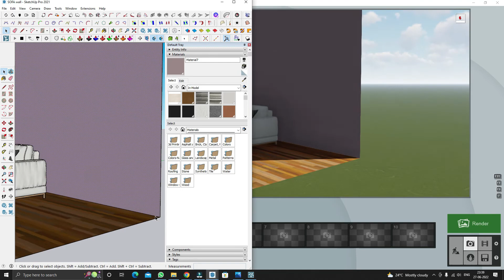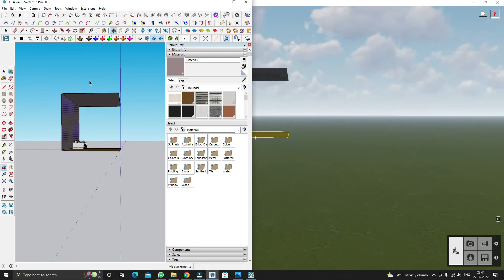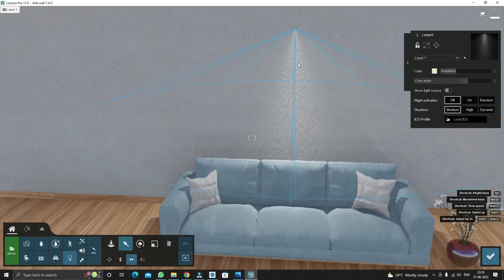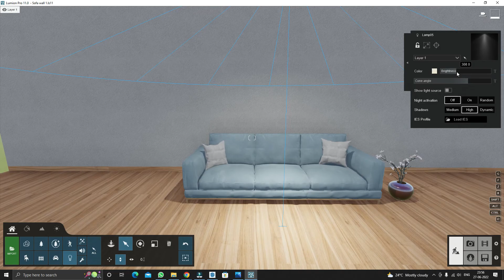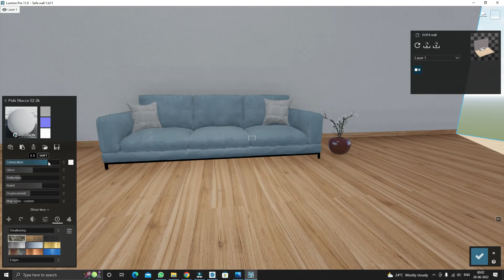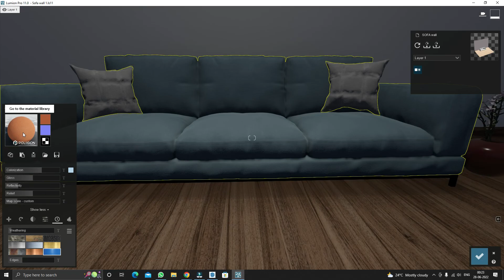Realistic Interior Furniture Render In Lumion 11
In this video, I am going to show you how to create Furniture render  in lumion From a sketch up model with lumion 11.

TIME STAMPS
Intro 00:00
Setting up material 00:25
Placing trees 06:25
Placing lumion lights 07:05
Setting up lumion render effects 08:28
Final Lumion render 10:37